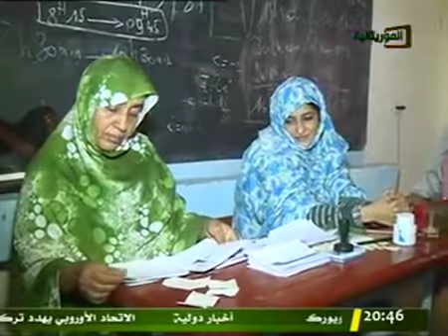النشرة الرئيسية لقناة الموريتانية 22 06 2019